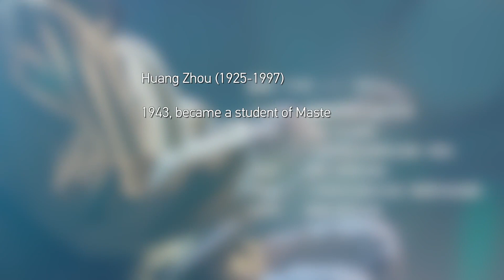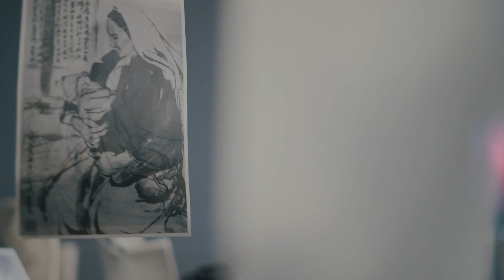Painting by Chinese artist Huang Zhou inspires future generations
Deep in the Tsaidam Basin, the camel bells are clearly audible despite the howling gale and blizzard. The snow is falling thick and fast, but the team forges ahead in this rugged northwestern landscape. The moment is elegantly captured in the poignant painting – "Snowy and Windy Foreword." The creator, Chinese artist Huang Zhou, chanced upon this breathtaking view during his visit to Qinghai Province – a date with destiny that led him to redefine the history of the country's fine art.